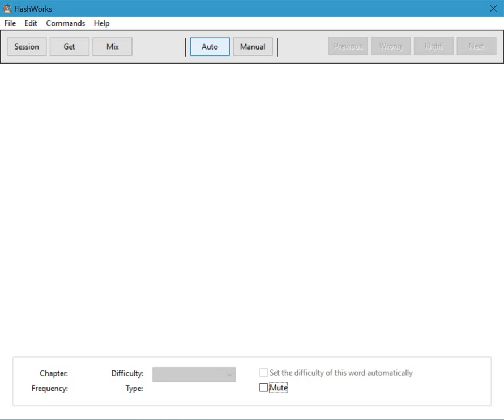Mounce's BBG: Chapter 23 Vocabulary